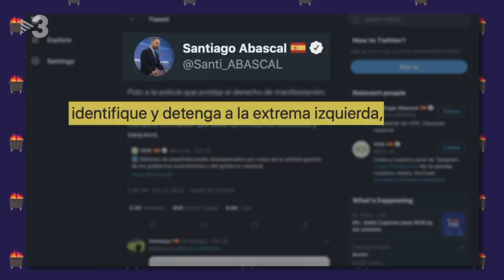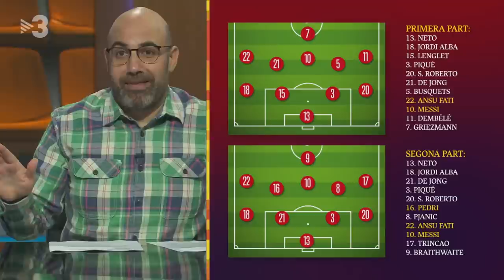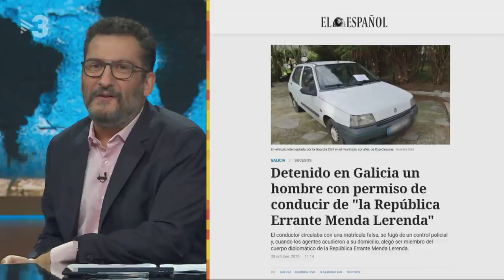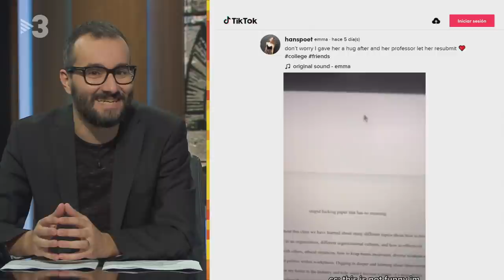Està passant - 02/11/2020